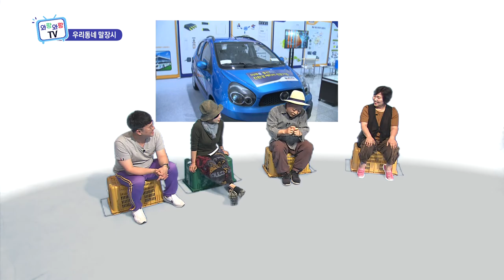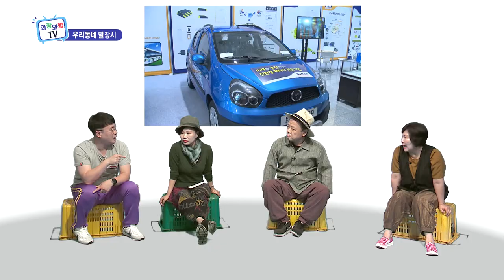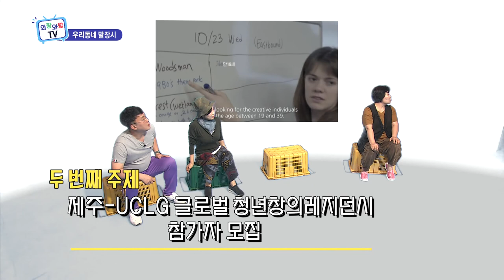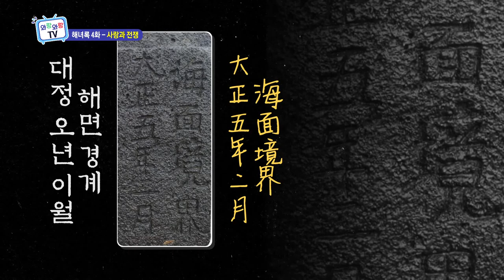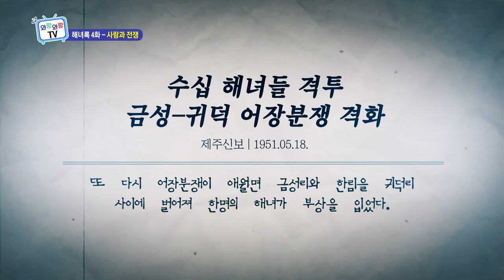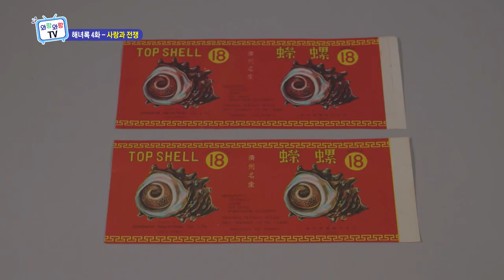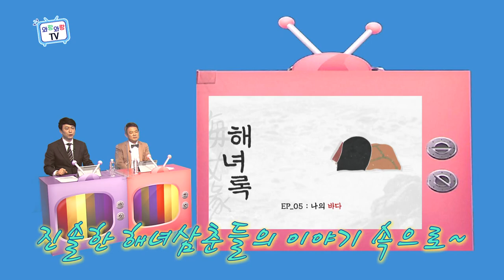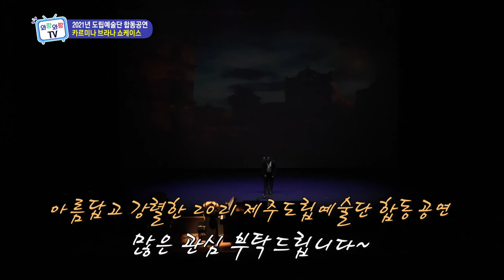와랑와랑TV (6월 18일 방송)